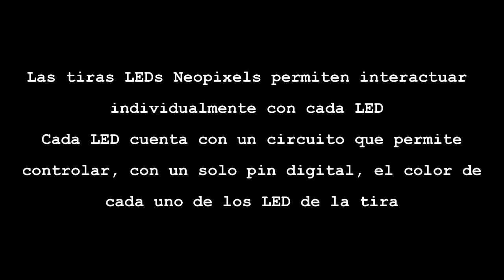micro:Taller con micro:bit. Semáforo con LEDs Neopixel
Un semáforo es un dispositivo que se sitúa normalmente en las intersecciones viales y permite regular el tráfico mediante señales luminosas.

Las tiras LEDs Neopixels permiten interactuar individualmente con cada LED.
Cada LED cuenta con un circuito que permite controlar, con un solo pin digital, el color de cada uno de los LED de la tira.